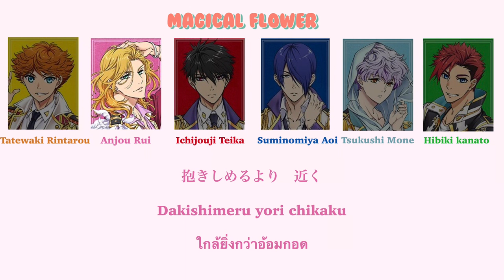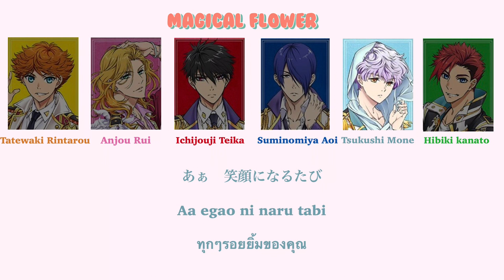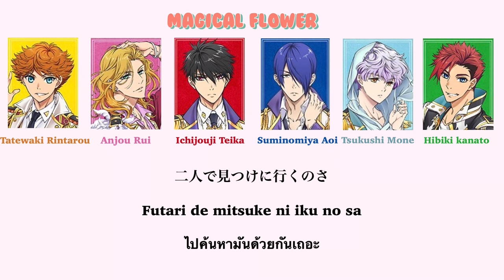Magic Kyun! Renaissance - Magical Flower (kan/rom/thai)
Lyrics by :
Magical Flower – Magic Kyun! Renaissance OST | Misa-chan's J-pop blog ♪

Ichijouji Teika  (CV: Umehara Yuichiro)
Suminomiya Aoi  (CV: KENN)
Tatewaki Rintarou  (CV: Ono Yuuki)
Anjou Louis  (CV: Hatano Wataru)
Tsukushi Monet  (CV: Aoi Shouta)
Hibiki Kanato  (CV: Eguchi Takuya)

เพลงนี้ถูกแปลมาจากภาษาอังกฤษหากผิดพลาดตรงไหนต้องขออภัย คลิปนี้คือช่วงเริ่มแปลแรกๆเลยอาจจะ
ดูแปลกไปบ้าง ต้องขอโทษไว้ล่วงหน้าด้วย

ขอบคุณที่เข้ามาดูน้าา٩(^‿^)۶